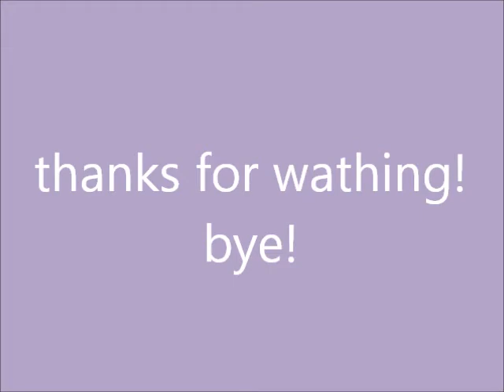MY 13TH COCKER SPANIEL!!!! =]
okay, don't copy the name blah blah whatever. and don't called me spoiled or that all my videos are only about new webkinz